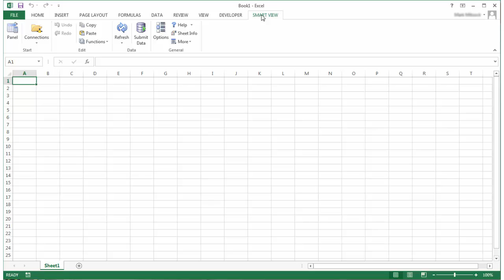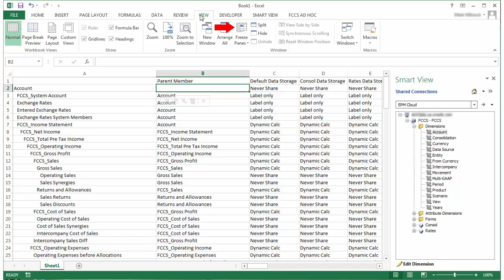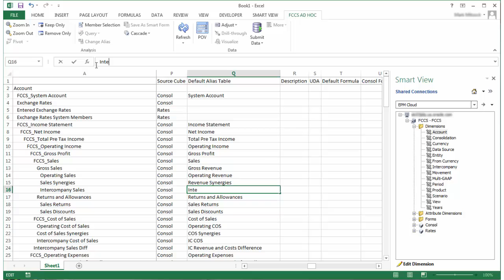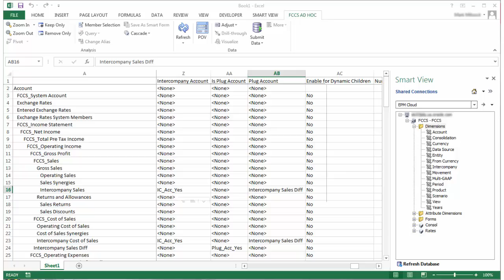Adding and Updating Metadata Using Smart View in Oracle Financial Consolidation and Close Cloud